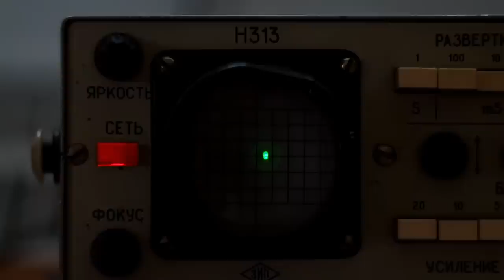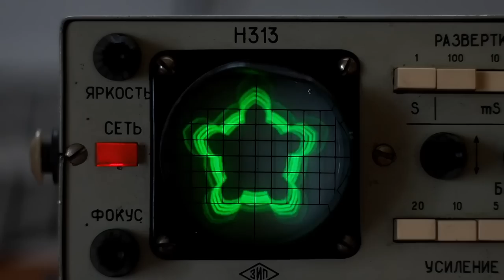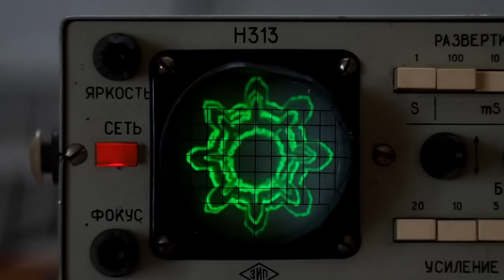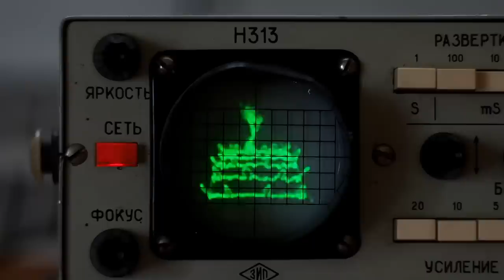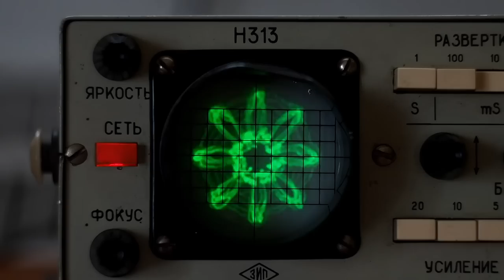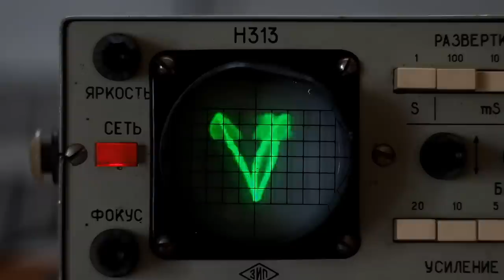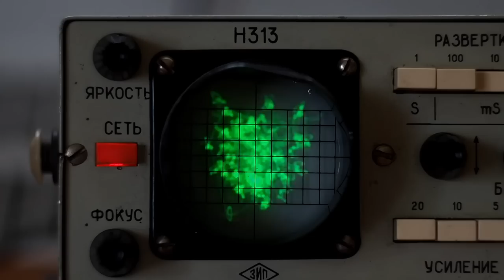Shrooms on N313 soviet oscilloscope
This is a song by Jerobeam Fenderson, played through an oscilloscope in X-Y display. This song is specifically made to draw visuals when displayed in x-y, while also sounding semi musical. If you want to reproduce it just connect the left and right audio channels to a scope's X-Y (ch1/ch2) inputs and set it to X-Y. Then play the original track or even this video through it, and you will see the same real time drawings.

The creator of the track and the original song :
Jerobeam Fenderson - Shrooms

For those asking, yes, the N313 cannot display in X-Y by default. You have to modify it by adding a switch to disconnect the internal time base and replace it with the channel 2 input signal. You also have to add circuitry for matching/setting gain and attenuation. Unfortunately I can longer help with how to do that as I no longer have the scope.